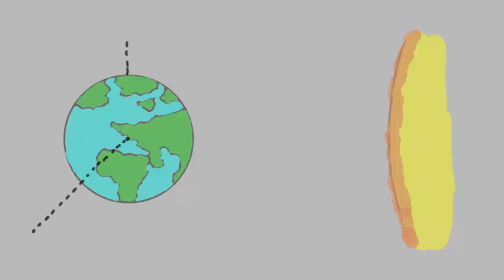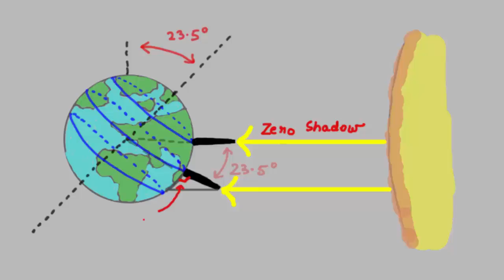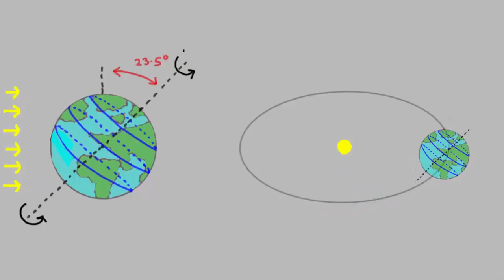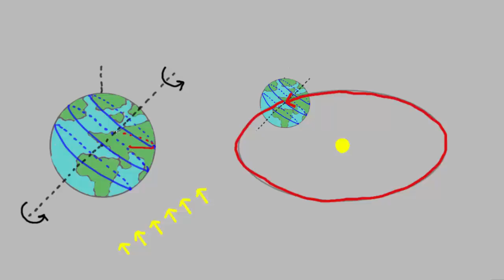WHAT IS A ZERO SHADOW DAY | Kannada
May 13th (at 12:31 PM) was Zero shadow day in Pune, India (at latitude 18.5N). If you look closely at the shadow of Einstein's statue, it lies within the legs because the SUN is directly overhead. So let’s explore Why, How and When of the Zero shadow Day.
An objects kept on ground will not cast a shadow if the light source lies directly above it. So a bottle and a cone will not cast a shadow while a pipe and a cut glass will show a rim as the shadow.
Our earth rotates and revolves around its light source the Sun.
The earth’s axis of rotation is inclined at an angle 23.5 degrees from the vertical. Equator is the middle and the tropic of cancer and the tropic of Capricorn at 23.5 degrees above and below the equator respectively.
In this position of earth sun is directly overhead on Tropic of Cancer. It is also called the SUMMER SOLSTICE.
Suppose a tower is vertically standing at tropic of cancer and during this time of day it is directly facing the sun. Rays from the sun will be collinear to tower and no shadow of tower will form on the ground.
Now if the same tower is constructed at the equator, rays from the sun will be at an angle 23.5 degrees to the tower. Assuming it is not an extremely tall tower, the shadow and tower will make a right angle triangle and so the length of the shadow will be length of tower L x sin (23.5) = 0.4 x L.
Now earth also spins around its axis and so all the orange points that you see on tropic of cancer will experience zero shadow day. In other words, due to spin of earth, all places with same latitude experience zero shadow on the same day.
For zero shadow days at other latitudes, we will have to consider different position in the orbit around the sun which takes 365 days. In this position Sun rays are directly overhead tropic of cancer.

3 months later earth has traveled 1/4th around the sun and the earth's axis is neither pointing towards sun or away. It is also called the equinox. It is parallel in some sense. In this position sun is directly overhead the equator or 0-degree N, and all places along the equator will experience zero shadow day.
Similarly three months later same phenomena will happen at 23.5degree S of Tropic of Capricorn. Here earth’s axis is pointing directly away from sun.

And 3 months later earth is in the equinox pointing with sun directly overhead the equator and zero shadow day at the equator.
With this background of 4 special positions of earth, now consider earth's position in the orbit before summer solstice say on May 13th. Now sun rays are directly pointing at latitude between equator and Tropic of Cancer. So all points on this latitude 18.5N will have zero shadow days and this is what we observed in Pune also.

So as you see when the earth goes around the sun, the latitude which have zero shadow day traverse the path shown in this red circle. This circle is inclined to the equator at 23.5 degrees and lies between Tropic of cancer and Tropic of Capricorn. In other words there are no Zero Shadow Days for people outside of Tropics.
Interestingly, 37 days later after the SUMMER SOLSTICE Pune (18.5N) will again have a zero shadow day. The physics of the duration involves basic trigonometry and we shall understand in a subsequent video. This work was supported by IUCAA and Tata Trust. TATA Trust: Education is one of the key focus areas for Tata Trusts, aiming towards enabling access of quality education to the underprivileged population in India. To facilitate quality in teaching and learning of Science education through workshops, capacity building and resource creation, Tata Trusts have been supporting Muktangan Vigyan Shodhika (MVS), IUCAA's Children’s Science Centre, since inception. To know more about other initiatives of Tata Trusts, please